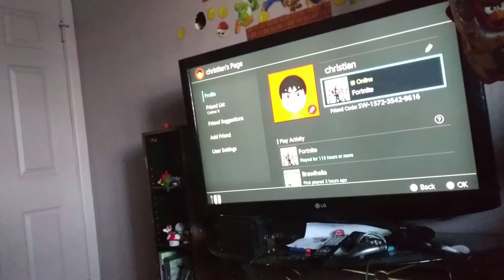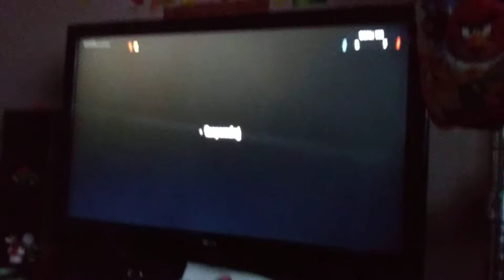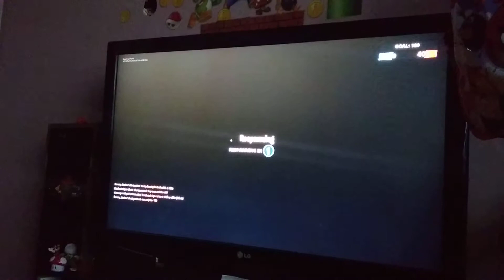Playing fortnite with Christian